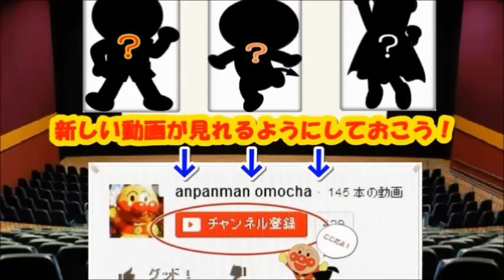アンパンマン おもちゃ ジャムおじさんのパン工場で遊ぼう！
今日は「 アンパンマン おもちゃ ジャムおじさんのパン工場で遊ぼう！」だよ！